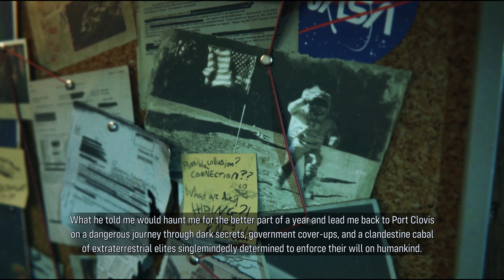Maneater END - มาโหดกะเอาเราตายแน่นอน แต่ขอโทษเราคือ Megalodon เลยนะอิอิ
คำเตือน! เกมนี้มีภาพความรุนแรง โปรดกรุณาใช้วิจารณญาณในการรับชมด้วยนะครับ

ทิปเล็กๆน้อยๆเผื่อใครชอบ สามารถสนับสนุน caster กะล่งป๊งคนนี้ได้นะครับขอบคุณครับ
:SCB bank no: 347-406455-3